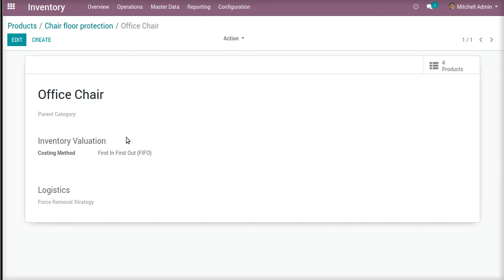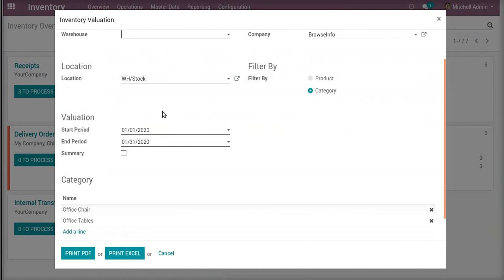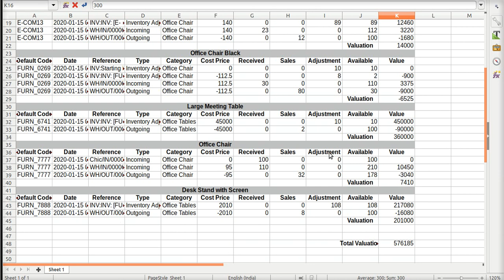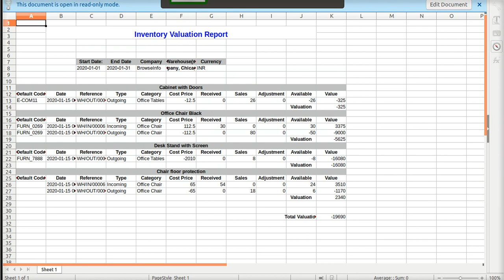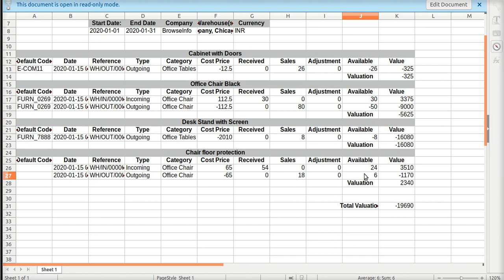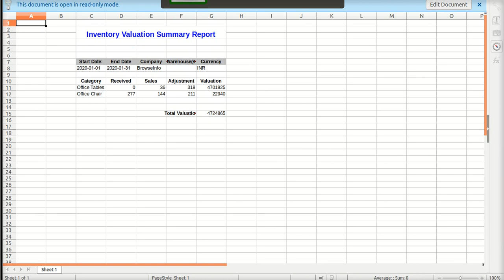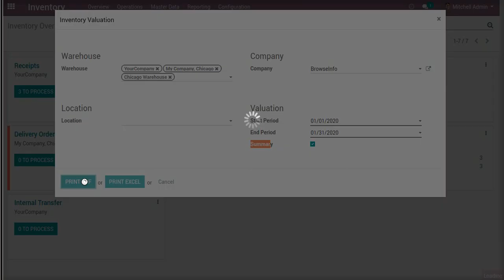How to gererate FIFO Real time Stock Inventory Valuation Report | Odoo Apps Features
-- In Odoo for warehouse reporting, this Odoo apps has many benefits.

-- This Stock I#nventory Valuation Reports for FIFO costing method also gives real-time values on current stock on hand with reports for the FIFO method, which shows incoming stock balance, outgoing stock balance, and ending stock balance.

-- It also calculates the cost price of total sales, stock moves, inventory adjustments, and ending stock with inventory valuation as selected time and date with warehouse details.

-- This apps will generate warehouse PDF Report and XLS File for stock Inventory valuation-for FIFO costing Product Category in Odoo, which determines the cost of sold goods, total net income, gross and net profit on the stock in Odoo warehouse management.

1. Real-time Stock Inventory Valuation Report (PDF/EXCEL) in Odoo
2. Warehouse Stock Rotation Report Odoo
3. Inventory Overstock Report(PDF/Excel) Odoo